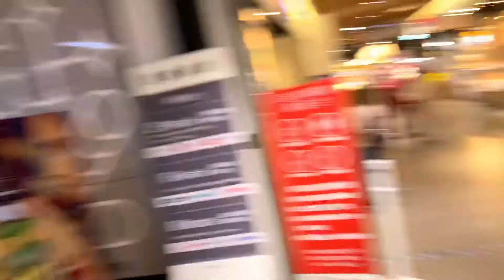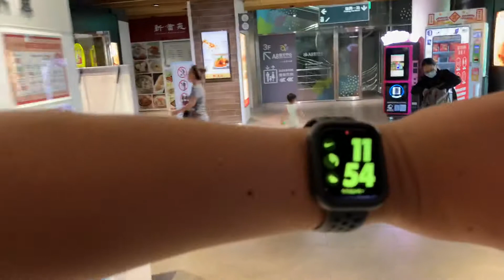到了林口長庚醫院～20分鐘就到好快喔